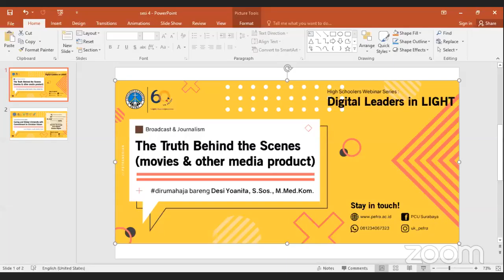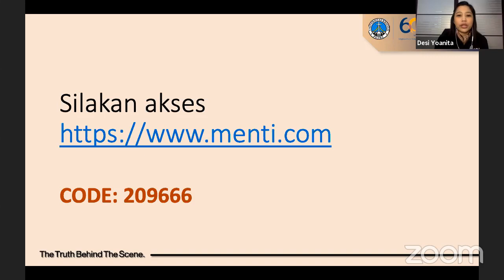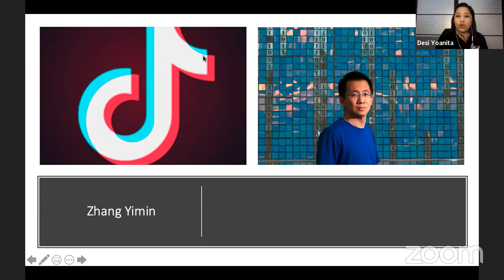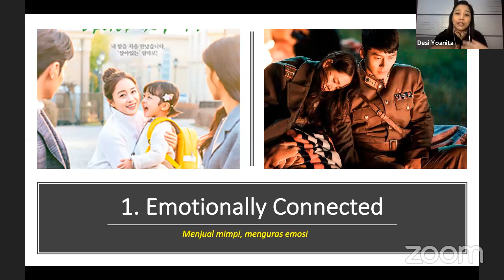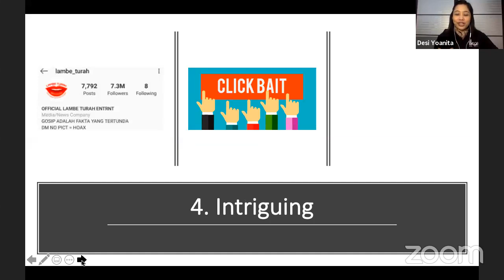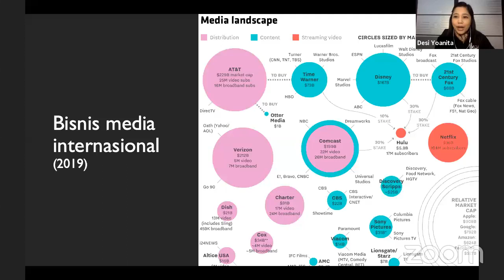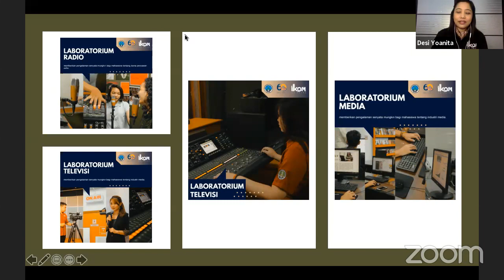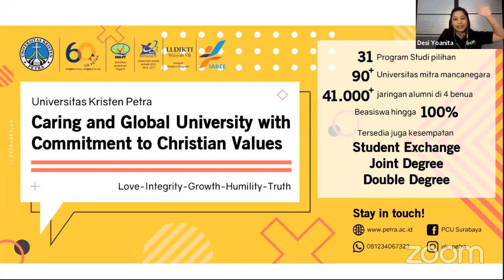The truth behind the scenes (movies and other media product)